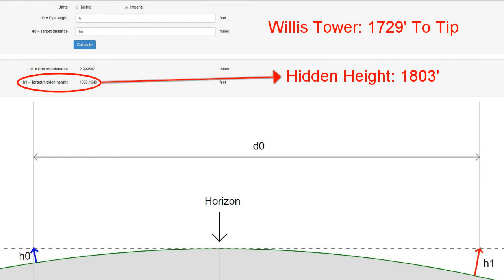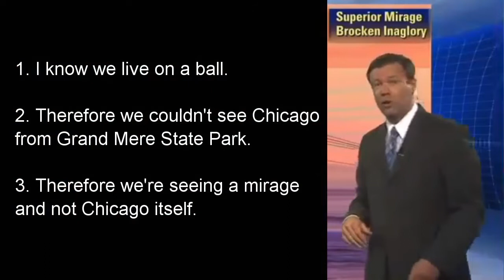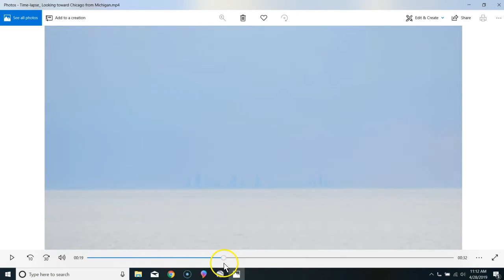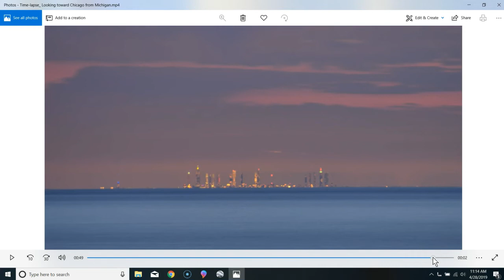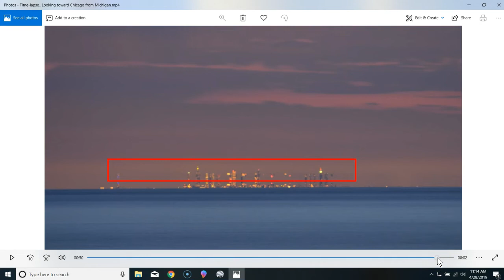The Little Boy Who Cried Refraction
Dear Ball Earthers,

It is not "science" to use atmospheric anomalies as unsubstantiated rescuing devices every time our observations don't match your theory.  Either prove it, or don't claim it.

Sincerely,
Mike Boll